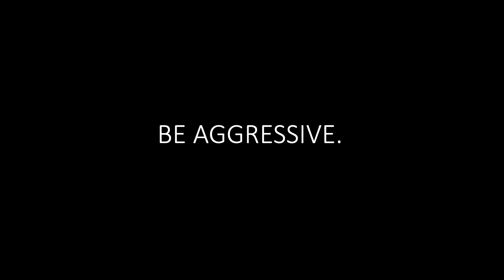Being aggressive — in a good way | Nicole Auerbach | TEDxUofM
Working in a male dominated field poses hardships that are difficult to navigate. After beginning her journey reporting on college football and basketball for the University of Michigan’s student newspaper, she continues to influence the world of sports journalism as a journalist for the Athletic. Nicole Auerbach shares her journey on occupying spaces of leadership when you may be the only woman in the room. She explores the power of “being aggressive” and how it is a useful tool for helping you achieve your professional and personal goals.  Nicole Auerbach is an award-winning sports writer, television analyst and podcast host. Previously, she spent six years as a national college sports reporter for USA TODAY and headed its swimming coverage at the 2012 and 2016 Olympics. She now covers these sports as a senior writer for The Athletic, a popular subscription-based sports website.In 2020, Nicole was named the National Sportswriter of the Year by the National Sports Media Association, making her the youngest in the organization’s 61-year history to receive that honor. This talk was given at a TEDx event using the TED conference format but independently organized by a local community.